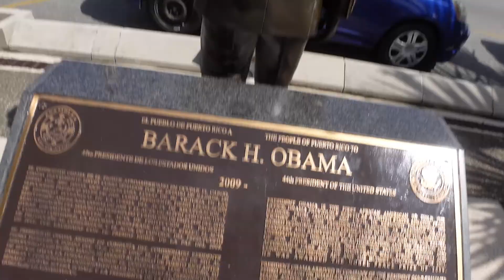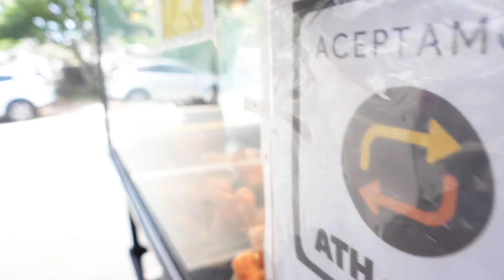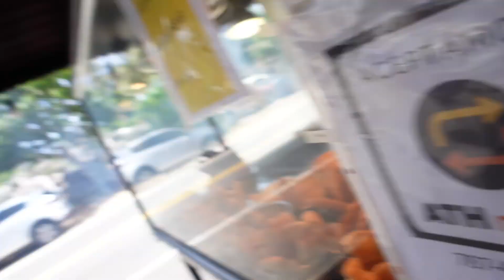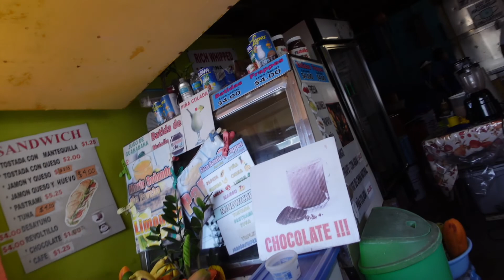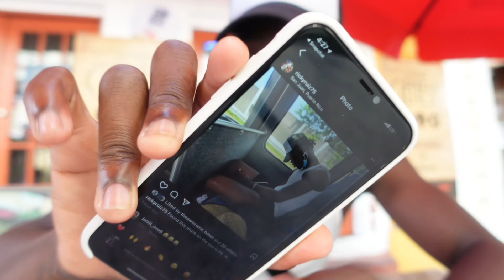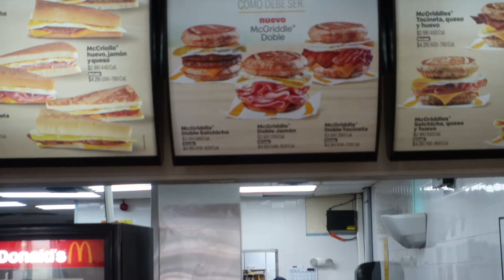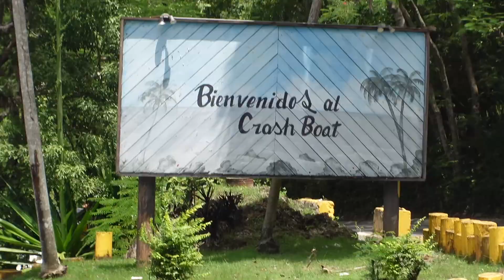I TRAVELED TO PUERTO RICO...😳😳😳😳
AGE-19